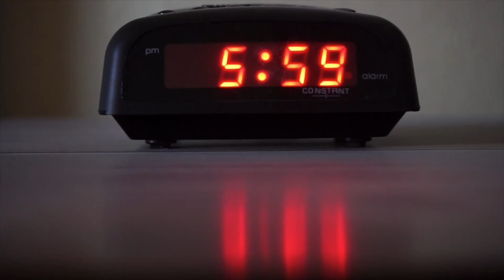Alex Cora, la mente maestra elimina a los Yankees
En el Cafecito Deportivo ☕️ Alex Cora lo vuelve a hacer y elimina a los Yankees en Postemporada, se Retira una Leyenda del Basket y los Bulls de Chicago 🐂 dan paliza y lucen dominantes.